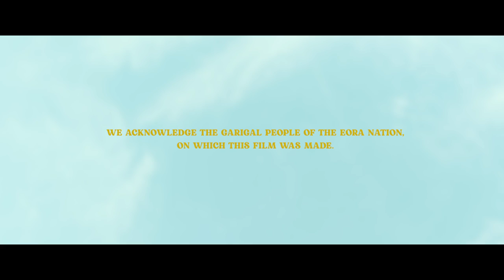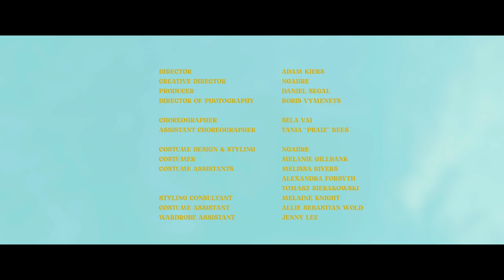NGAIIRE - CLOSER (Official Video)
We Acknowledge the Garigal People of the Eora Nation, on which this film was made.

"Closer"
Written & Produced by Ngaiire, Gab Strum & Jack Britten
Mixed Simon Lam
Mastered Andrei Eremin

String Arrangement by Novak Manojlovic
Violin - Yuhki Mayne & Yena Choi
Viola - Beth Condon
Cello - Jack Ward
Mastered by Justing Flynn

CAST
Ngaiire - Descendant of Kemanimo, Tolai, Tabar & Garaina of PNG
Sela Vai - Descendant of Nuku'Alofa of The Kingdom of Tonga & Australia
Mark Turner - Descendant of Waikato Te Iwi of Aotearoa
Zaniah Fae - Descendant of Samoa & Aotearoa
Evelyn Tui Smith - Descendant of Samoa
Tima Taito - Descendant of Leulumoega & Satuimalufilufi Samoa
Daniel Mateo - Descendant of the Gomeroi People of North Central NSW & Mau'Fanga of The Kingdom of Tonga
Tamia Mahe - Descendant of Fiji, Tonga & Samoa
Jeremy Santos - Descendant of The Mangyans of Oriental Mindoro & The Kapampangans of Pampanga, Philippines

CREW
Director - Adam Kiers
Creative Director - Ngaiire
Producer - Daniel Segal
Director of Photography - Boris Vymenets ACS

Choreographer - Sela Vai
Ass. Choreographer - Tania "Praiz" Rees

Costume Design & Styling - Ngaiire
Costumer - Melanie Gillbank
Costume Assistants - Alexandra Forsyth, Melissa Rivers, Tomasz Sierakowski, Allie Sebastian Wold, Miriam Murphy
Styling Consultant - Melaine Knight
Wardrobe Assistant - Jenny Lee
Hair & MUA for Ngaiire - Chloe Jean Lewis
Hair & MUA for Dancers - Monique Jones & Max Serrano

Editor - Dean Saika
VFX - Simon McKenzie
Directors Assistant - Alex Kiers
Drone Operator - Spencer Frost
Steadicam Operator - Max McLachlan
1st Assistant Camera - Sandy McLennen
Gaffer - Richard Hawkins
Grip - Chris Davies
Grp Assistant - James Angles
Art Dept - Alex Kiers
Runners - Pam Laenen, Tilly Oddy Black, Blake Milne

Management - Ben Pierpoint @ Maximillian Brown
Record Label - Dot Dash, a @remotecontrolrecords company AU/NZ & @majesticcasual ROW
Special Thanks - Opera Australia, Australia Council For The Arts, Tim Murphy, Cathy Segal